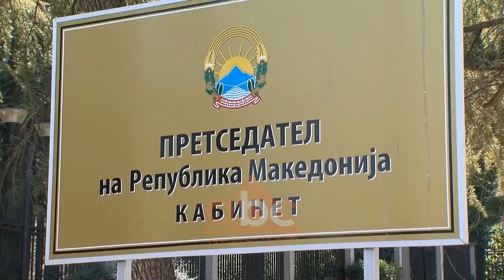Maqedoni e Veriut, Pendarovski pranon kerkesen e Ahmetit| ABC News Albania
Për herë të parë shërbimet e inteligjencës në Maqedoninë e Veriut do të drejtohen nga një shqiptar. Vendimi është marrë nga presidenti Pendarovski, i cili pas një konsultimi me kreun e BDI-së, Ali Ahmeti ka caktuar në këtë post Erold Musliun.

Erold Musliu do të jetë shqiptari i parë i cili do të drejtojë Agjencinë e Zbulimit. Ai u emërua nga Presidenti Pendarovski. Musliu në krye të Inteligjencës vjen pas punës disavjeçare në Drejtorinë për Siguri dhe Kundërzbulim. Nga BDI thonë se kjo është bërë në koordinim me kryetarin e partisë, Ali Ahmeti.

Artan Grubi, deputet i BDI-së:  “Zoti Ahmeti ka pasur takim me zotin Pendarovski dy ditë më parë, dhe i kanë diskutuar të gjitha çështjet, përfshirë këtu edhe çështjet kadrovike. Besoj që ka qenë një takim jashtëzakonisht i frytshëm dhe në atë takim është diskutuar edhe kjo çështje”.

Erold Musliu dhe të gjitha emërimet tjera janë vendime të mia dhe unë përgjigjem për ata ka qenë përgjigja e Presidentit të vendit rreth emërimit të Erold Musliut në krye të Agjencisë së Zbulimit. Ndërkaq, në Kuvend, Pushteti dhe opozita u bënë bashkë për të kaluar ligjet e sferës së sigurisë, ku siguruan se do të krijohet ambient i sigurt për qytetarët dhe se në të ardhmen asnjëherë nuk do të keqpërdoren mjetet e përgjimit./ABC News Albania 24/7